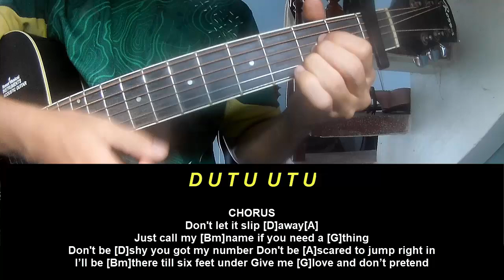Guitar Tutorial Johnny Valentine Slip Away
Today, I will share with you Guitar Tutorial Johnny Valentine Slip Away